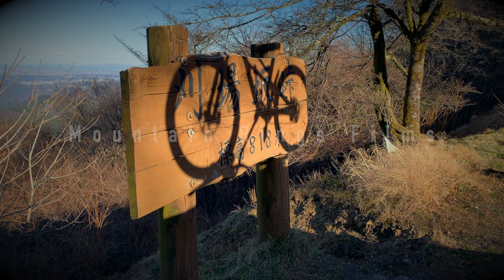WONDER RIDGE - 231223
It was a great run to end the year.
素晴らしい年の締めくくりランであった。